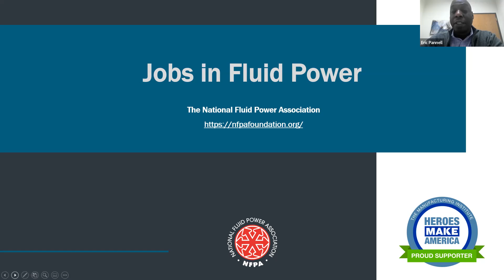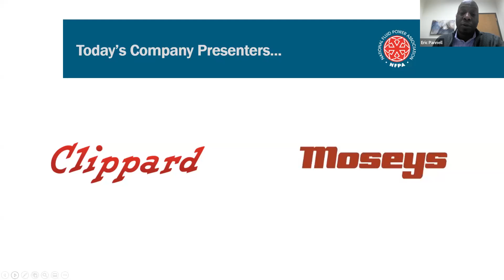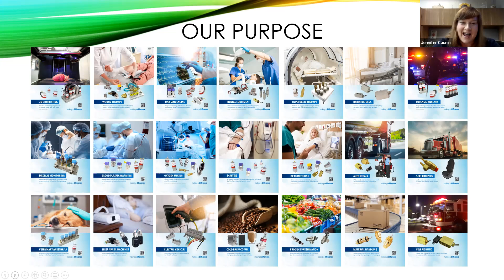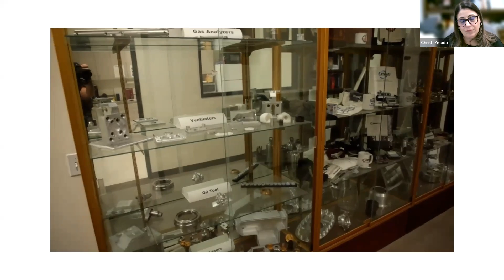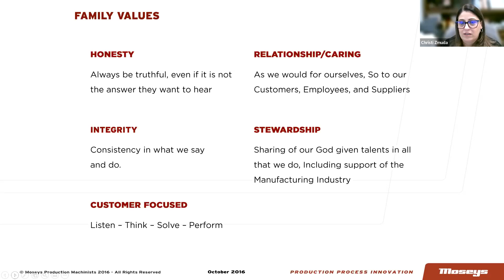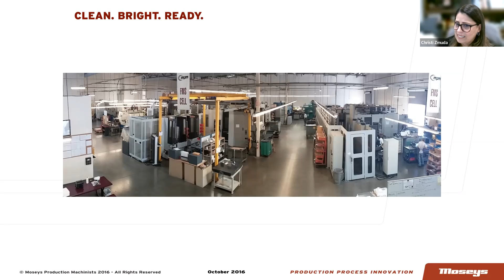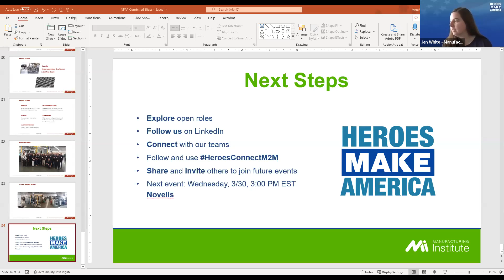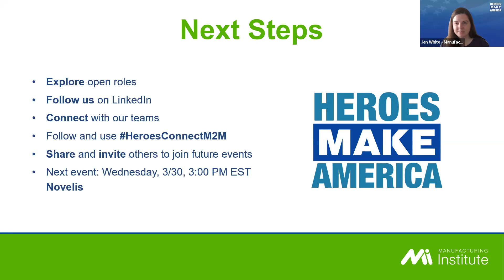Heroes Connect: Military to Manufacturing featuring NFPA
On March 23, 2022, The Manufacturing Institute’s Heroes MAKE America initiative hosted a Heroes Connect: Military to Manufacturing event, featuring association partner, the National Fluid Power Association (NFPA).

Company Summary: Fluid power describes hydraulic and pneumatics technologies, both of which use a fluid (liquid or gas) to transmit power from one location to another. The National Fluid Power Association (NFPA) is the only trade association focused exclusively on fluid power technology and has over 340 member companies representing the entire fluid power supply chain.  Central to its mission of strengthening the fluid power industry, NFPA has identified growing the fluid power workforce as one of its primary strategic priorities and therefore seeks to increase the number of educated technicians and engineers embarking on careers in fluid power.

Heroes Connect: Military to Manufacturing events virtually connect the military community with companies who are actively hiring now. Events like these broaden the education of the manufacturing and supply chain industries to transitioning Service Members, Veterans, Military Spouses, and those organizations who support the military community.